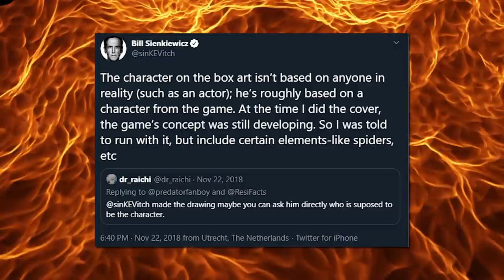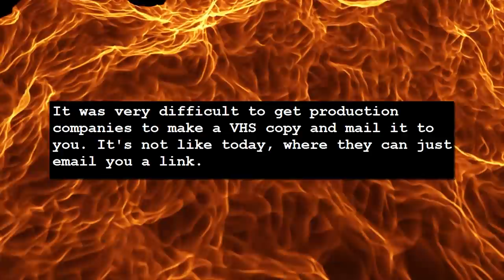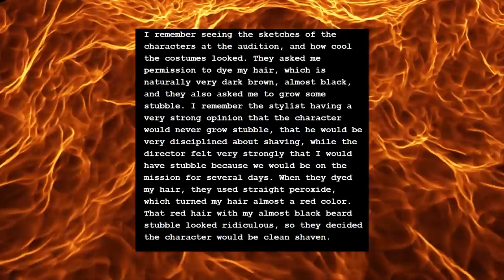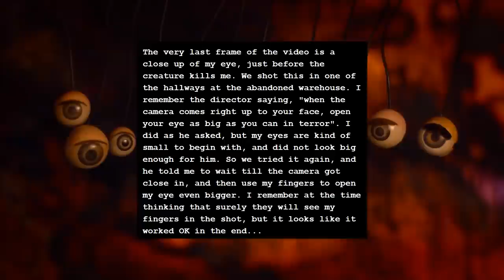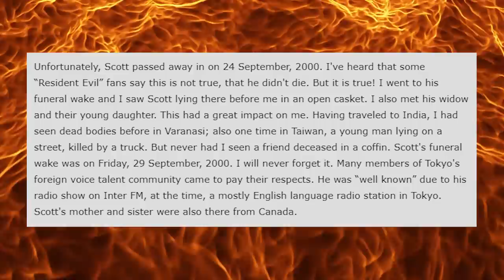Chris Redfield's Original Resident Evil Actors Found - Gaming Mysteries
In the original Resident Evil, Chris Redfield was portrayed by an actory named "Charlie." This is the story of Charlie and the actor who provided his voice, Ramsay Scott McCulloch.

👼Fae Rie
🐩Murfy Murf
🎤Let's Have a Discussion
🍁Jason Verhoek
🐶Keely Lemonnier
🚘Cass Michael
🐻Jayden Wybenga
🐦Darren Blacklock
🐻Scott Barrie
🐹Porg Thigh Meat
⚽Ryan
🌯Jackburrito
🏠Joseph House
🐼Shannon Gerbes
🦔Michelle
✂️Dan Kutz
👓Zachary Murphy
🐕Adrian Gorman
🦁Oshey
Ⓜ️Merryweather
🌌Alec Holland
✍LHAD
👹Beaston Mode
💭Klaud
🥋Jonathan Hedman
😼Jacobb Martinez
🐌Moist Snail
🐤Robyn Cobbold
🔥 I Have Fury
👩‍💻Danielle Gormley
😸The Face of Team Rocket
💀Brent Kelley
🐰Enigma
🍆Biggus 🍆us
🐠Myamki|
☄️Conrad Constantine
☕Zachary Bailey
🐩David Wagner
🌈Rainbow Oswalt
⚔️Hessarian Blade
☔Shelby Gloom
🙀Fallon
🥑Avocadros
🏋️‍♀️Anniefeatherw8
👩Somer
🐘Matthew Grey
 🎣Cheyenne Fisher
💪Ash Armstrong
🤵Ryan Butler
🚀Rocket Ralph
💀Skullchewer
🦠pathogen b
🍏Adam Appel
📼VHSquid
🏈Dan
🎂TheHomicidalHomemaker
😺alex-chan
🦗Ian Larrea
👉Dylan Nelson
🐈Benny Katz
🪐MrSaturn
👻Lucyboo
🔺Melissa Fassetta
🎷Trevor Jones
🤡King the Man
🌇Jon Buhr
🐾Eileen
〰️Curve Corven
🗡️Kris
🌬️Skyswift
🌨️Christopher Hale
🥛SanchosLeche
🌿John Greenfield